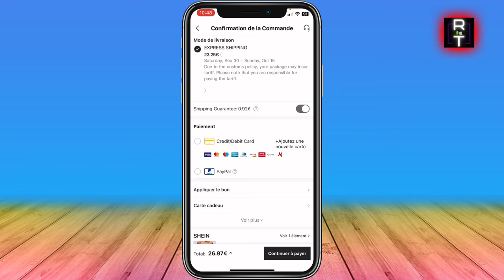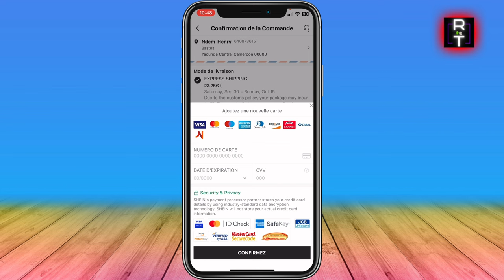Comment Commander Sur Shein (Très Facile)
Dans cette vidéo, je vous montre Comment Commander Sur Shein (Très Facile)